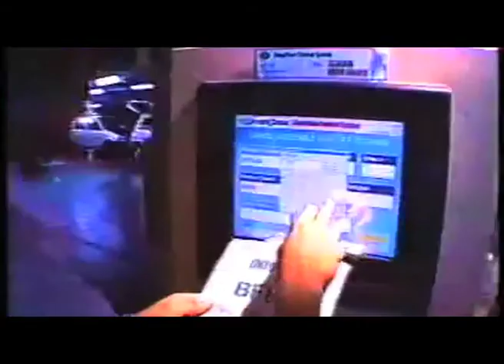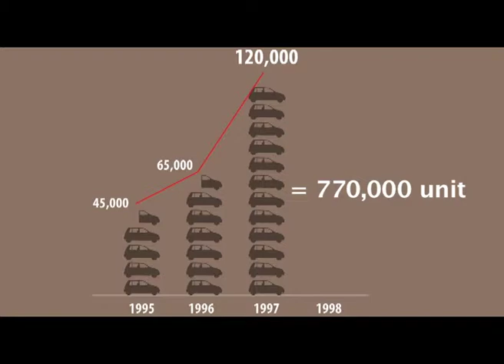Video Pemasaran Jenama & Branding Malaysia Terbitan Untuk Perodua Dokumentari epi2 news